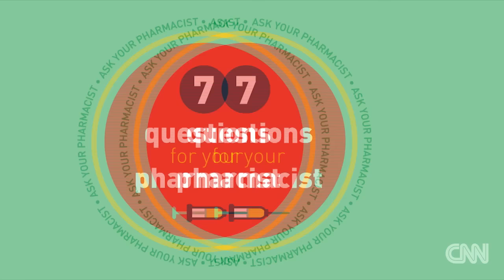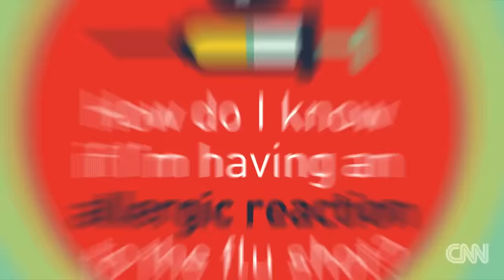Getting the flu shot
Things you need to know about getting the flu shot.